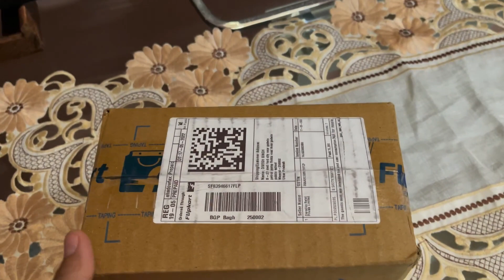Biwi se Zyada Pyara hai i Phone patidev ko ☹️ | Tori ke Kofte khaye hai kabhi?